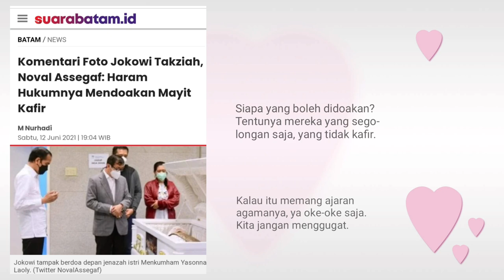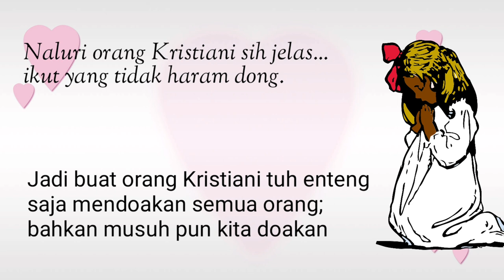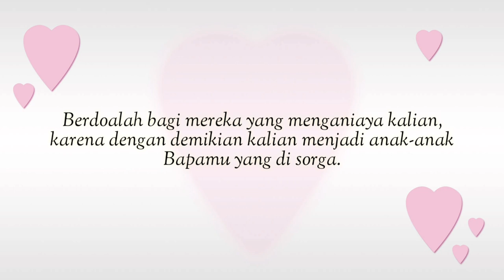Tidak haram mendoakan mayit kafir (Bukan tanggapan terhadap Noval Assegaf)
Di mana orang menabur benih tuduhan haram, kita menabur doa bagi kebaikan mereka.

Jika kita berbuat baik untuk golongan kita saja, apakah artinya menjadi pengikut Kristus? Orang yang tidak mengenal Allah pun demikian.